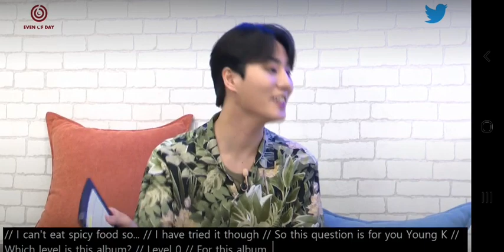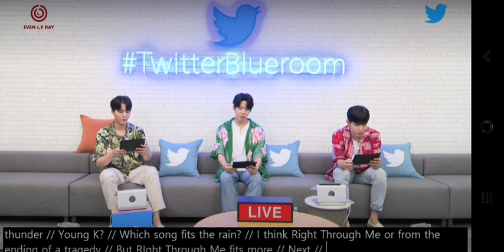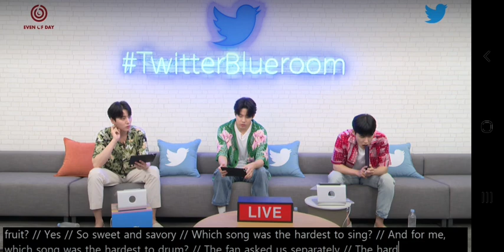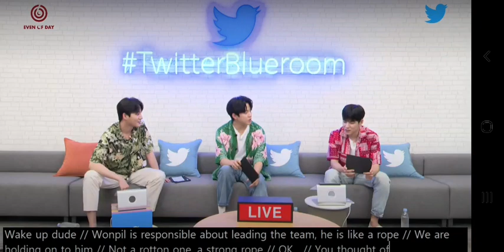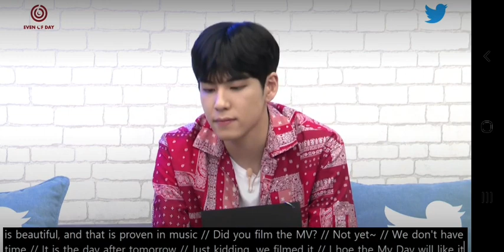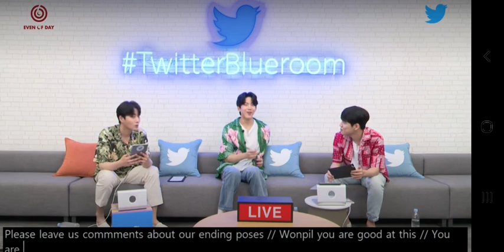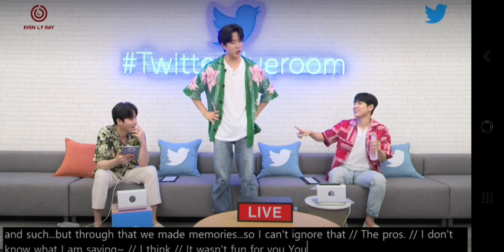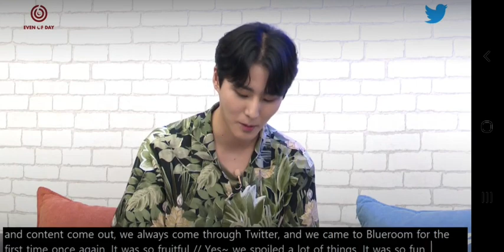210702 DAY6(EVEN OF DAY) - TwitterBlueroom LIVE Q&A